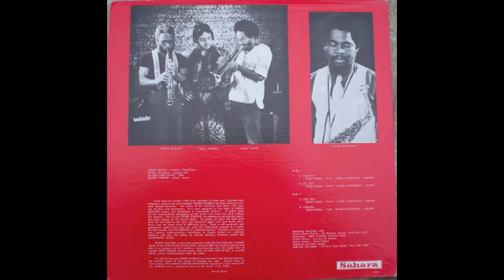Errol Parker Experience - Graffiti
Byard Lancaster - Flute
Errol Parker - Piano, Drums
Monty Waters - Saxophone [Soprano]
Jimmy Owens - Trumpet, Flugelhorn

Recorded April/May 1980, Electro-Nova Studios, 342 Madison Avenue, New York 10017